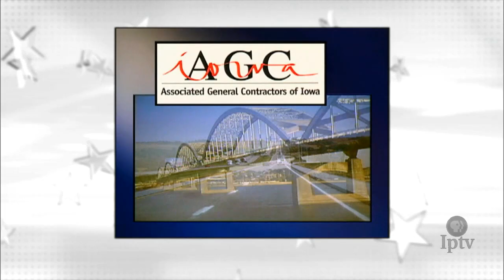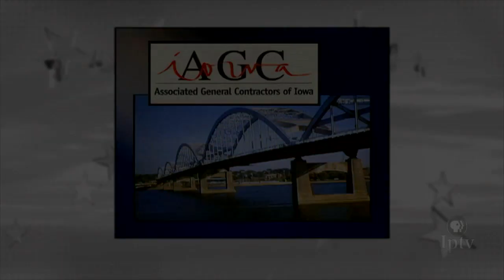Rep. Linda Upmeyer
On this edition of Iowa Press Rep. Linda Upmeyer (R-Clear Lake), speaker of the Iowa House, offers an update on the bills still moving through the legislature, and discusses House Republican priorities and the State’s budget situation.

Joining moderator David Yepsen at the Iowa Press table are Kay Henderson, news director for Radio Iowa, and Barbara Rodriguez, Statehouse reporter for the Associated Press.